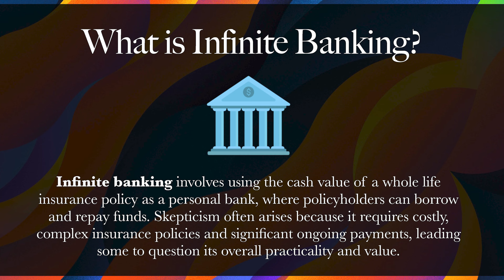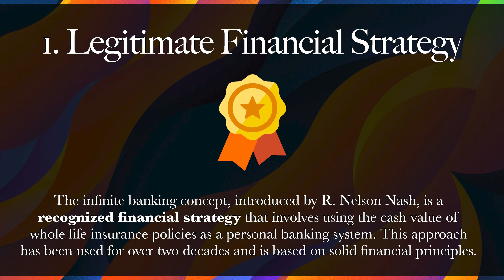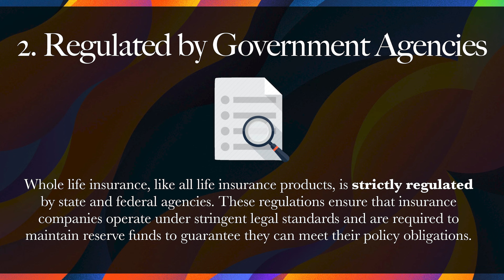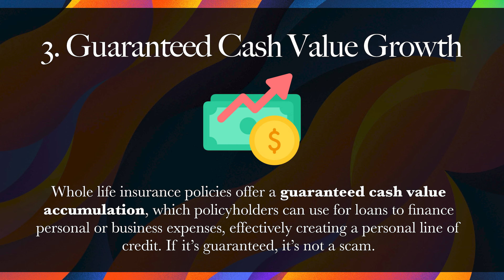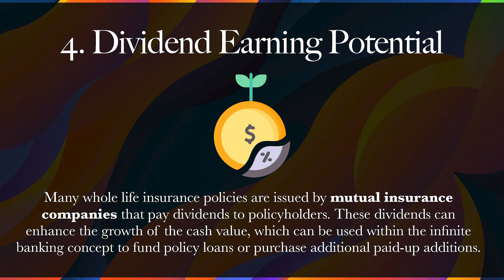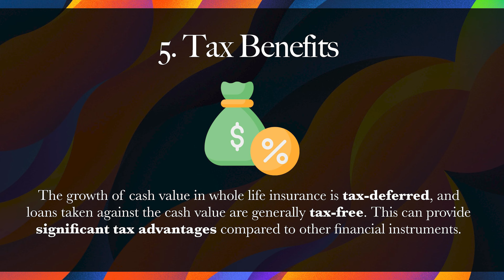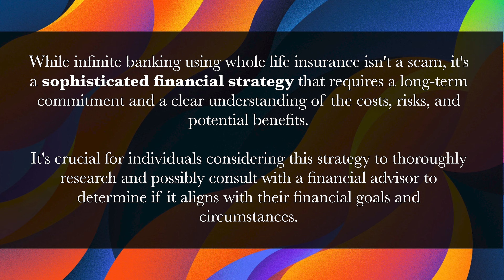Is Infinite Banking a Scam?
Tune in as Eddie Gartner takes a deep dive into the Infinite Banking Concept, examining its legitimacy and effectiveness as a financial strategy. Learn the ins and outs of using whole life insurance as a personal bank and decide if it’s the right approach for your financial future.

💵 INSTANT ACCESS TO FREE WEALTH MANAGEMENT SOFTWARE! 💵

💯TURN YOUR ASSETS INTO HIGH-YEILD ROI! 💯